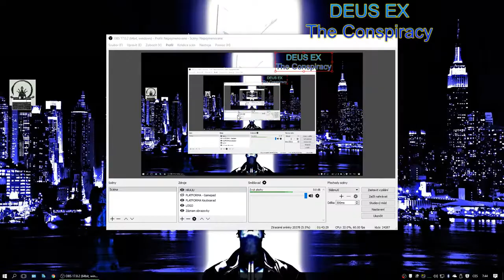DEUS EX: Konspirace - 11 Pasadena podmořská výzkumná stanice - od TiTAN - Retro Hry CZ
DEUS EX: Konspirace - Deus Ex: The Conspiracy je akční RPG od firmy Ion Storm. Hra na konzole vyšla v roce 2002.